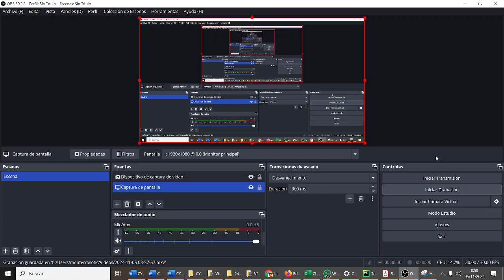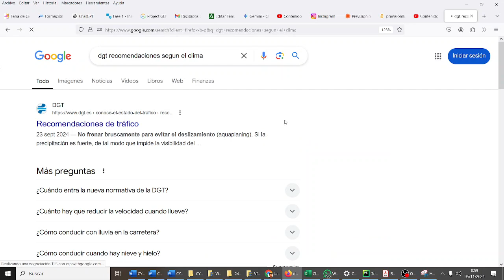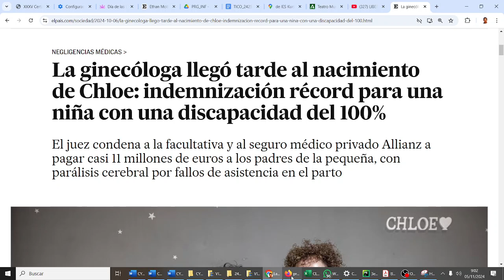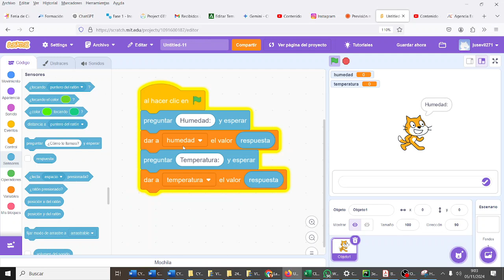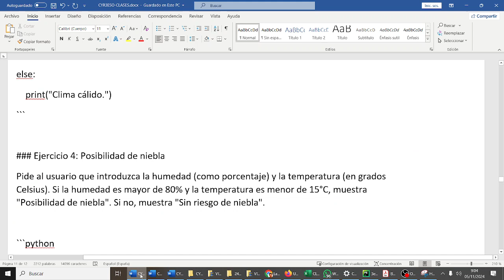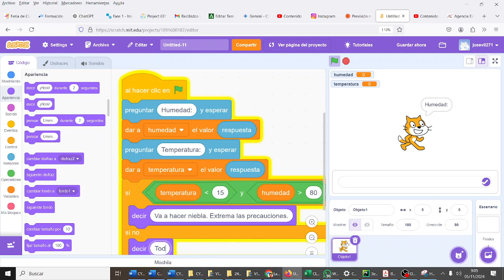Predicción de niebla Condiciones Programación Scratch CYR 2ESO IES Monterroso